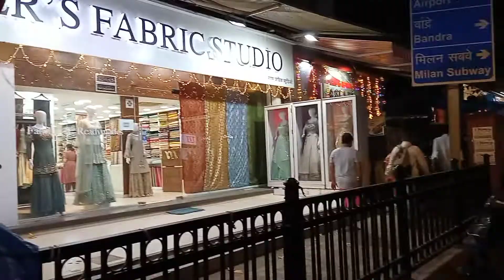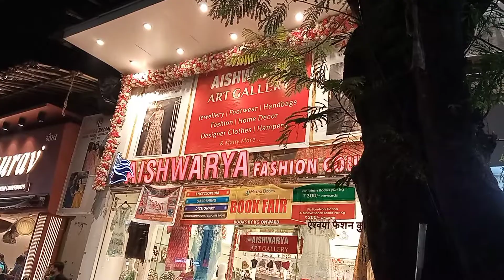Irla market Vile Parle west | Alpha mobile ki dukaan kahan hai | irla mark Mumbai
Mumbai Darshan part 11 | irla Market Mumbai | irla market Mumbai night scene
good morning friend

is video mein Mumbai irla market  ke night Drishya Dikhai gaye hain mujhe ummid Hai video aapko Pasand Aaegi thanks